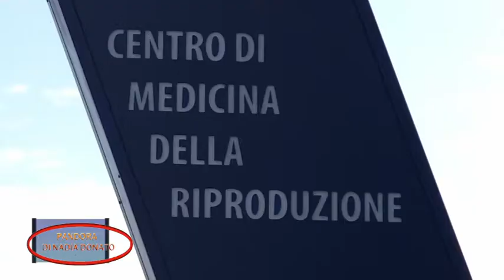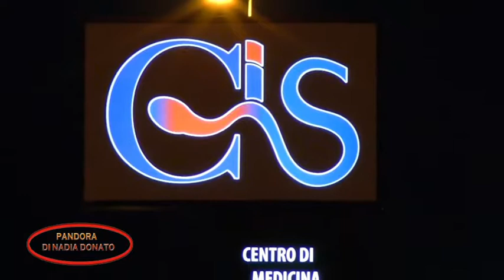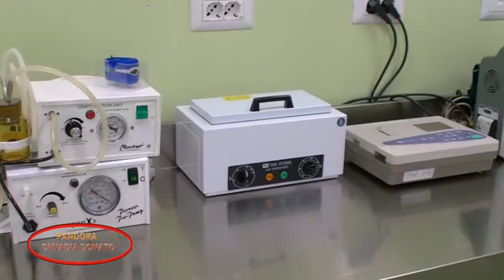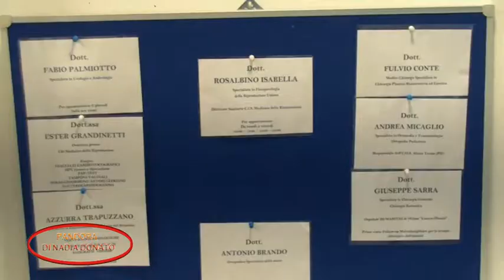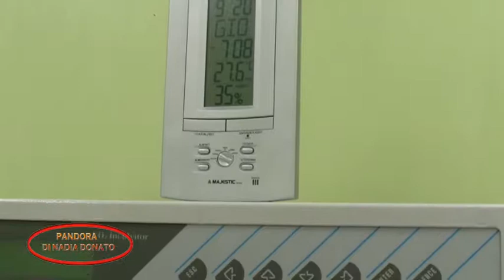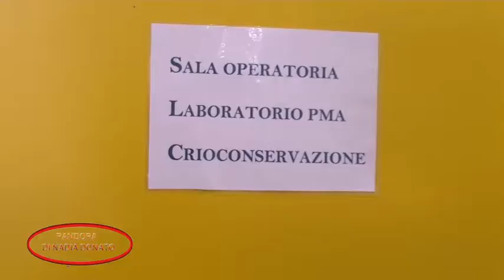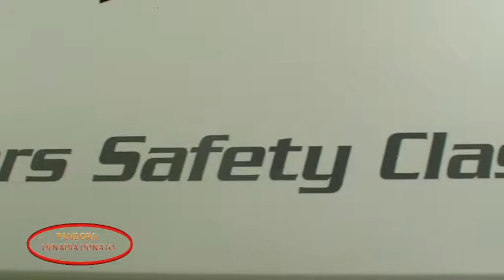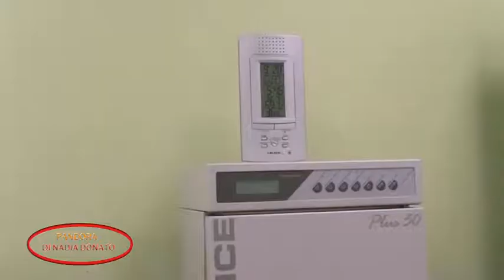Pandora dott Isabella 18 WORKSHOP MEDICINA DELLA RIPRODUZIONE